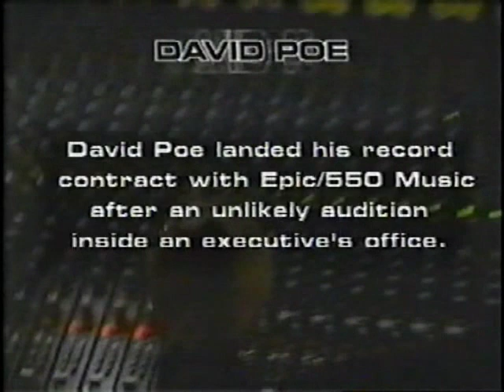The Devlins - World Outside (Live In Washington)